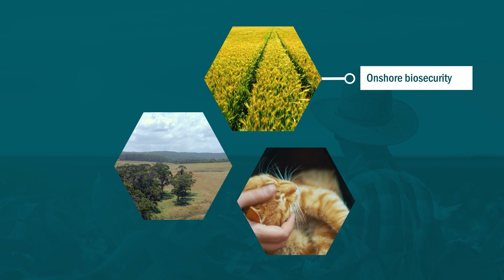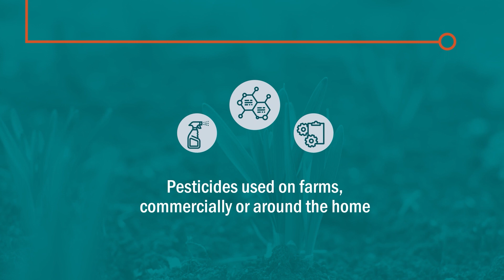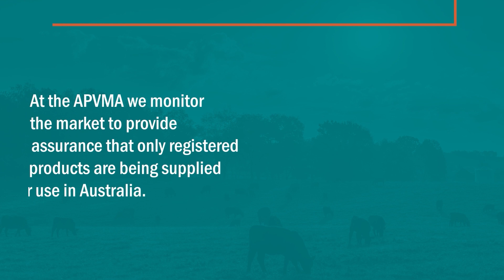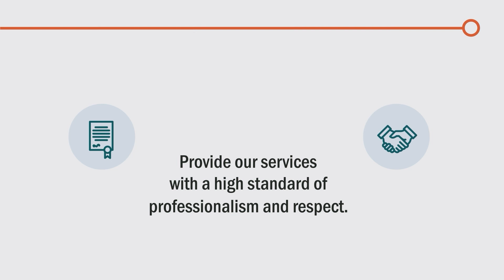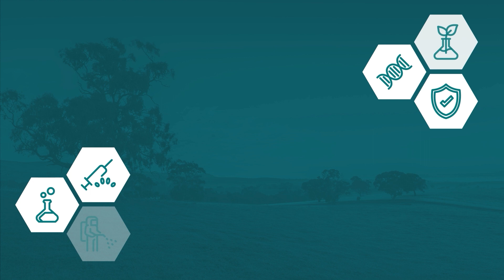An introduction to the APVMA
The Australian Pesticides and Veterinary Medicines Authority (APVMA) is the independent authority responsible for assessing and registering agricultural and veterinary chemicals proposed for supply and use in Australia.

Watch this video to learn more about who we are and the work we do to manage the risks of pests and diseases for the Australian community and to protect Australia’s trade and the health and safety of people, animals and the environment.